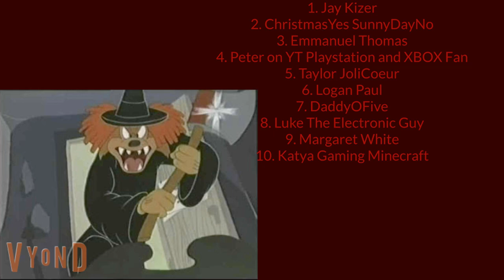The 10 Worst YouTubers that I would always dislike until the end of time, for Robin Hood Fox Matt.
I reason why I did this was because my worst 10 users are still being arrogant, rude, heartless, bashing other people's opinions on shows that someone else likes, unable to handle hatred and criticism, and some people made bad videos out of Aubrey Cox The Colbie Caillat and Disney Fan. Even Fauntleroy Fox is even angrier because of those 10 users are nothing but criminals who are being mean to other people.